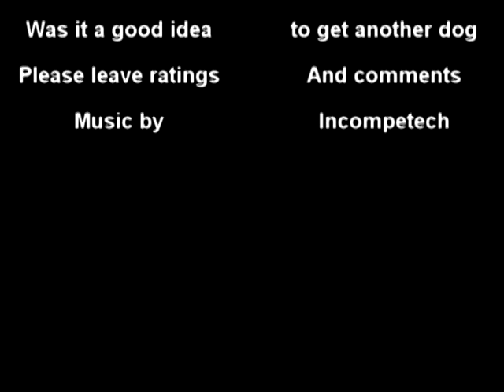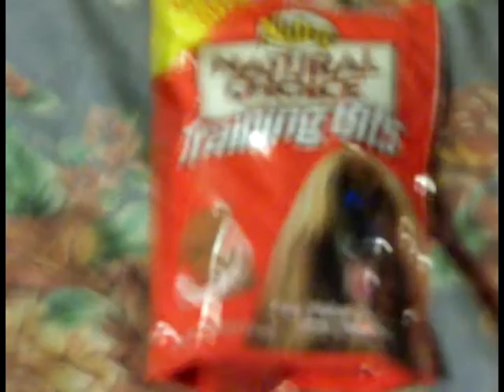Our new dog Tango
We just got this little Chihuahua Name Tango, We got him on 11/01/2008. Tiny was the best, but we will love this one just as much. anyway Tango is 5 months old.